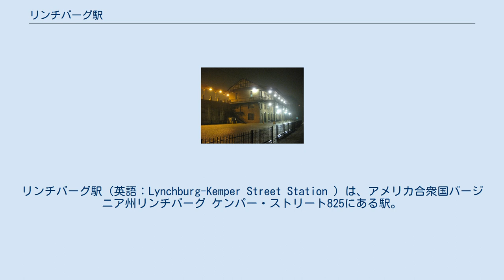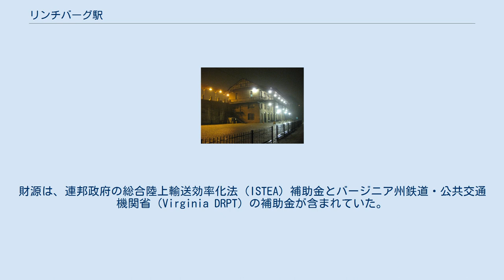リンチバーグ駅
リンチバーグ_(バージニア州)
リンチバーグ駅（英語：Lynchburg-Kemper Street Station ）は、アメリカ合衆国バージニア州リンチバーグ ケンパー・ストリート825にある駅。
 リンチバーグ駅はリンチバーグのダウンタウンの南端にありサザン鉄道の駅として1912年に営業を開始した。
長年にわたり、建物は無視され、荒廃したが、駅舎を保存しようとするリンチバーグ市議会の決意は、再開発の努力につながった。
2000年には、屋根、ユーティリティ、ボイラーシステム、歴史博物館の表示と新しいビジターセンターなどの大規模な修復工事が始まった。
2002年4月26日には、リンチバーグ市はアムトラックの駅に加えて、グレイハウンドとグレーター・リンチバーグ・トランジット (GLTC)のバスターミナルになった当駅の修復工事の完成を祝った。
2万ドルと関連の仕事に別の75万ドルから100万ドルを必要とした。
財源は、連邦政府の総合陸上輸送効率化法（ISTEA）補助金とバージニア州鉄道・公共交通機関省（Virginia DRPT）の補助金が含まれていた。